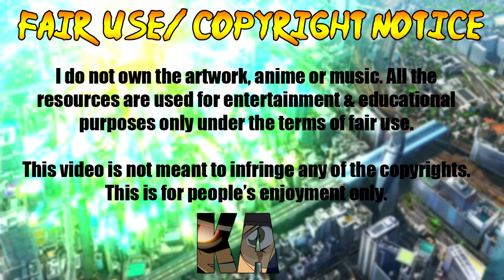Wann kommt Detektiv Conan Film 26 in die deutschen Kinos?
Wann kommt der Detektiv Conan Film 26 "Das eiserne U-Boot" in die deutschen Kinos? Nach dem erfolgreichen Start in Japan warten wir noch auf eine offizielle Ankündigung für ein Release.

.✧Folgt mir✧.